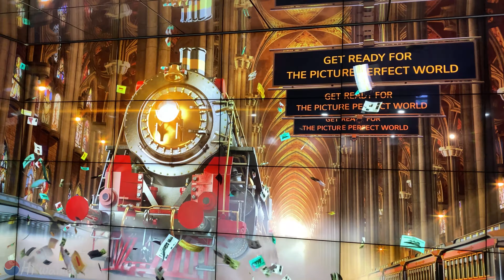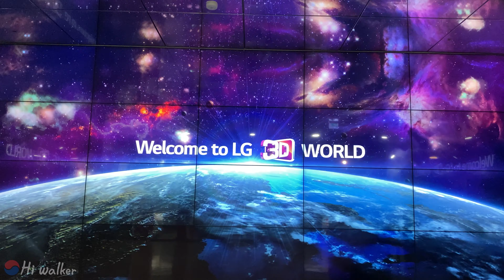[4K]Namsan Seoul Tower LG Oled 3D Display Walkingtour Seoul Korea 남산N서울타워 LG OLED 체험_ Healing video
A place where you can see the panoramic view of Seoul at a glance
Ultra-high quality installed in Namsan N Seoul Tower
LG OLED Signage 3D Experience Hall.
The moment you enter the entrance!
Wow! It's really a fanstic world!  Interjection comes out by itself.
Clear image quality from any angle unique to Oled.
Infinite contrast ratio provides high immersion.
You will be happier with your family or friends.
Transformed into the world's most advanced Media Art Hall
Introducing N Seoul Tower.

서울의 전경을 한 눈에 내려다 볼 수 있는곳!
남산 N서울타워프라자 워킹중 설치된 초고화질
엘지올레드(LG OLED Signage)3D 체험관을
경험해 보았습니다.
입구에 들어선 순간!
와우! 레알? 탄성이 절로 나옵니다.
올레드 기술의 선명한 화질,
무한의 명암비는 높은 몰입감을 제공합니다.
가족, 친구, 연인들과 함께라면 더욱 행복하실 겁니다.
최첨단 미디어 아트홀로 새롭게 변신한
N서울타워를 소개합니다.

The N Seoul Tower (Korean: N서울타워), officially the YTN Seoul Tower and commonly known as the Namsan Tower or Seoul Tower, is a communication and observation tower located on Namsan Mountain in central Seoul, South Korea. At 236 metres (774 ft), it marks the second highest point in Seoul.

Built in 1971, the N Seoul Tower is South Korea's first general radio wave tower, providing TV and radio broadcasting in Seoul. Currently, the tower broadcasts signals for Korean media outlets, such as KBS, MBC and SBS.